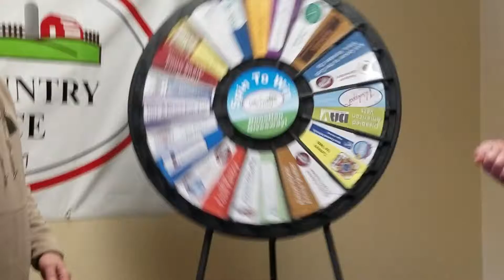01-2017 Wheel Spin - Donation & Recommendation Program